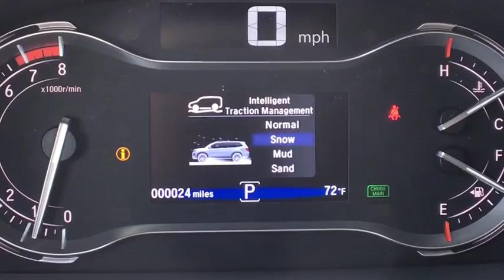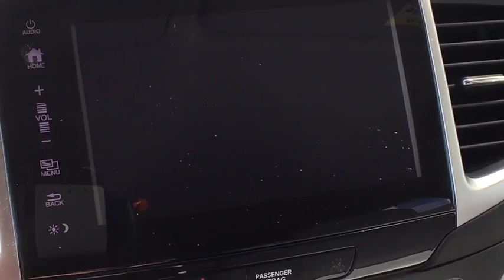2018 Honda Pilot Vestal, Binghamton, Ithaca, Johnson City, Big Flats, NY H51621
Gray  2018 Honda Pilot available in Vestal, New York at Miller Auto Team. Servicing the Binghamton, Ithaca, Johnson City, Big Flats, NY area.